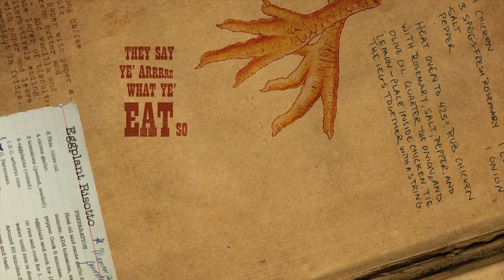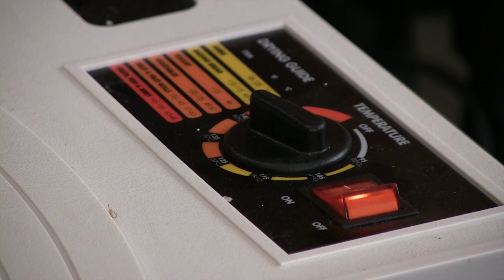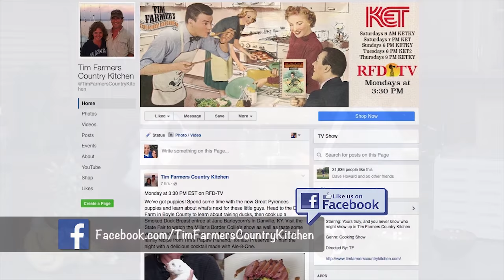Dried Fruit, Grouper Cheeks & Shrimp, Stories and Songs (Episode #401)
We're back! Tim shares about his recent injury and his recent cravings for seafood! Head to Louisville, KY to River House Restaurant and Raw Bar for a classic cocktail and meal of Grouper Cheeks & Shrimp with Crab Risotto and Smoked Shrimp Vinaigrette. Then it's back to the kitchen to dry some fruit for a homemade trail mix, listen to a story by Byron Crawford, some music from The Moron Brothers - Bluegrass and even a visit with the puppy, Murphy!